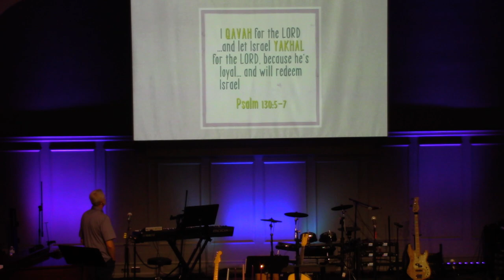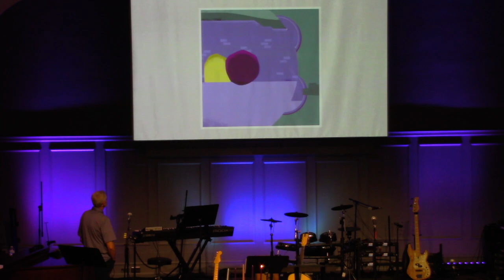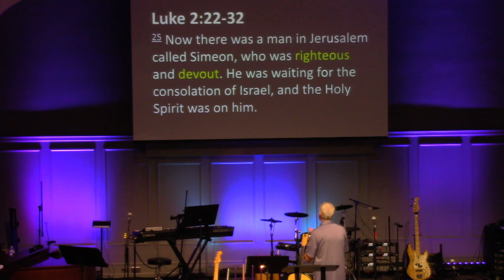Advent 2023 - Hope